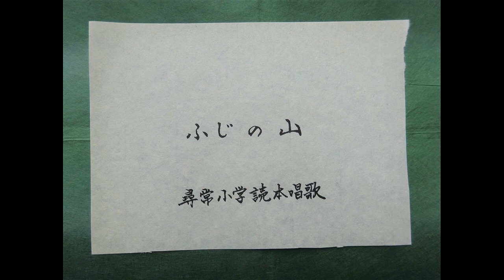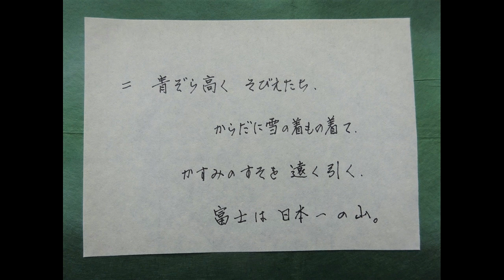ふじの山 巖谷小波作詞・文部省唱歌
あたまを雲の　上に出し
四方の山を　見おろして
かみなりさまを　下に聞く
ふじは日本一の山

青空高く　そびえ立ち
からだに雪の着物着て
霞のすそを　遠く曳く

Sae Maniwa